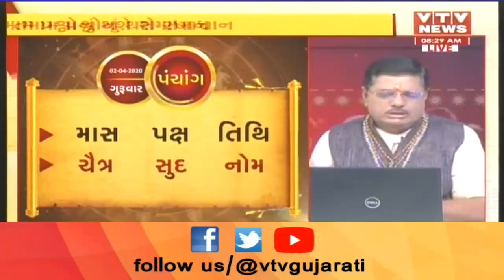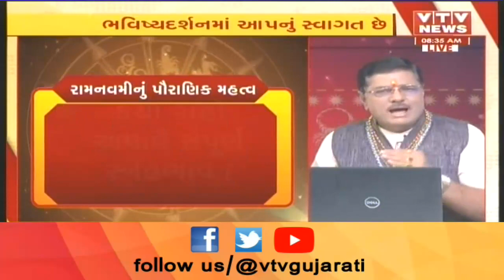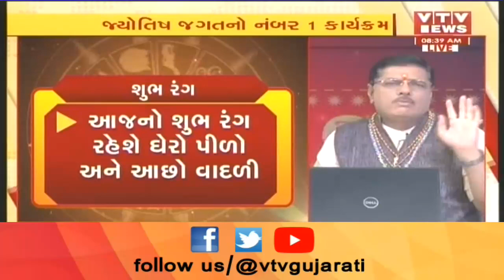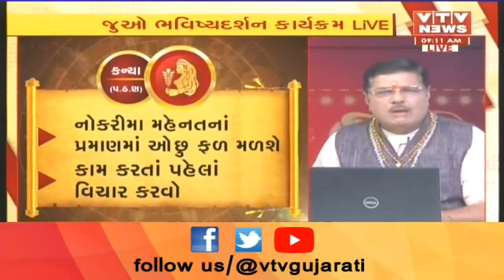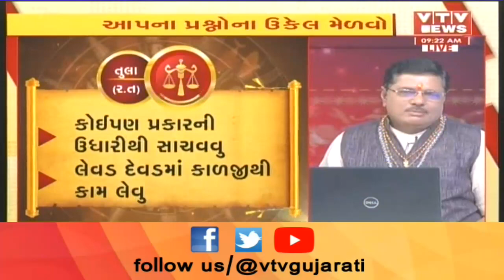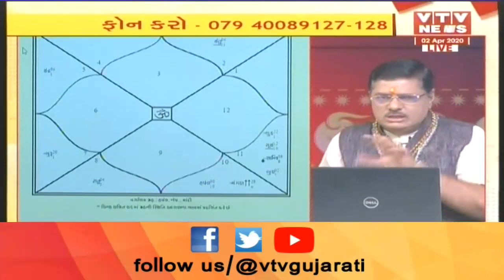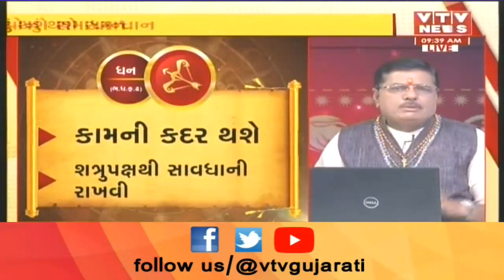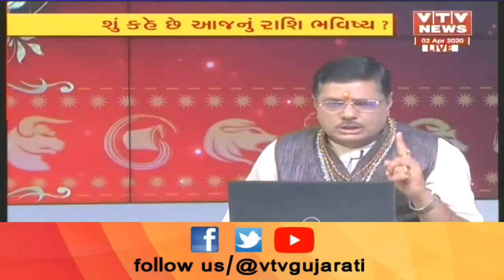Bhavishya Darshan: જાણો આજે કઈ રાશિના જાતકોને થશે ફાયદો અને કોને થશે નુકશાન ? । 2 April 2020